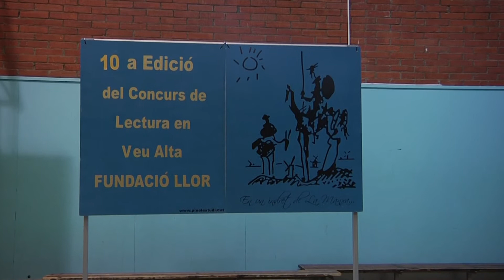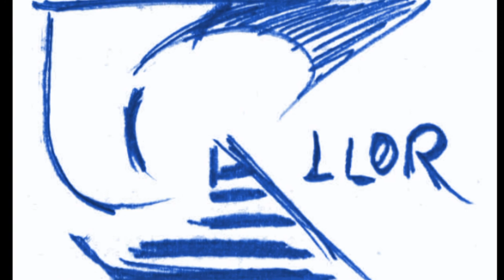10a Edició del Concurs de Lectura en Veu Alta de la Fundació Llor